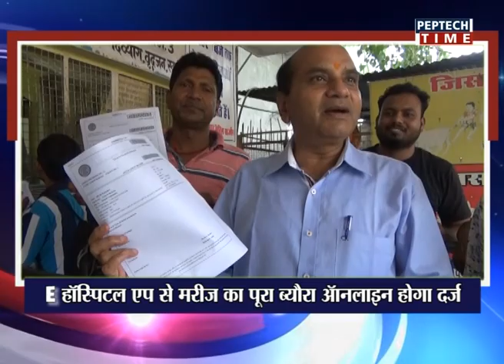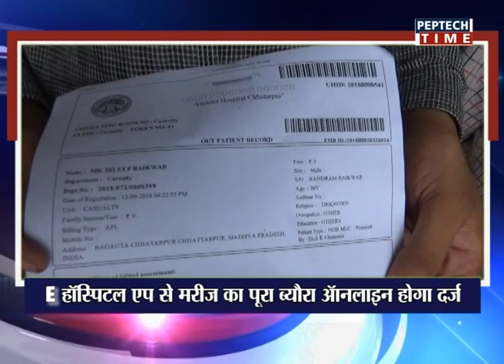NEWS PER HOUR 8PM DATE 12/09/2018